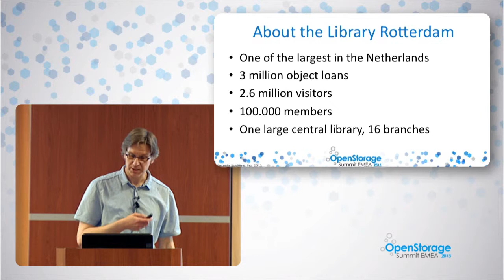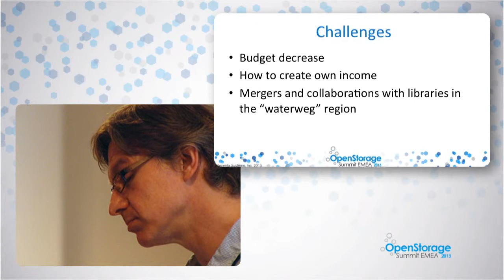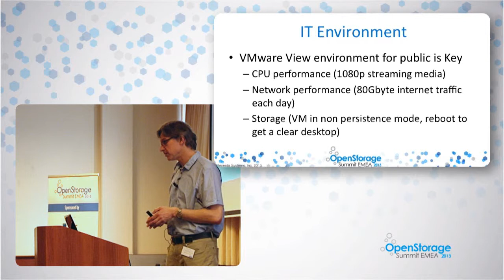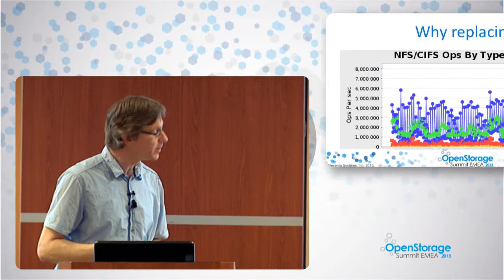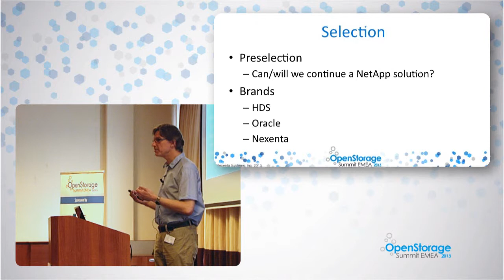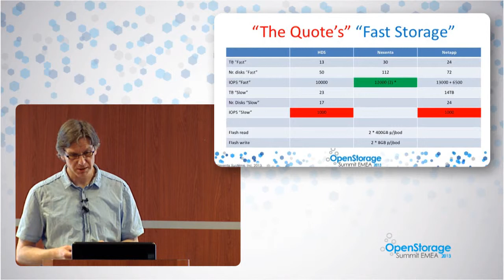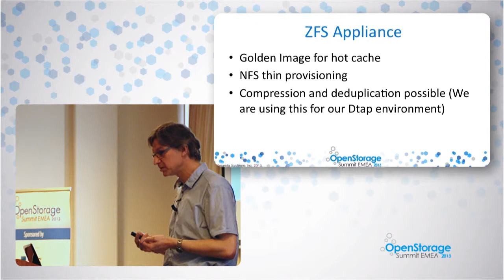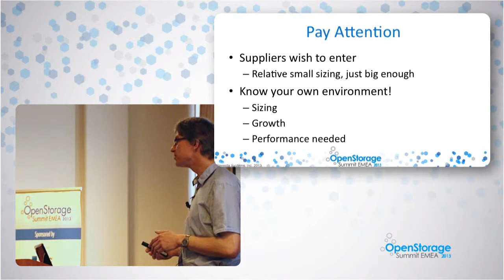Sjaak Westdijk, Rotterdam Library - Why the Rotterdam Library Chose an Open Storage Solution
This presentation follows the process of replacing the 6 year old storage system for the Public Library Rotterdam. In a nutshell we present the IT environment of the Library and the expectations and requirements we have for a new system. And at last we will address the selection procedure for the new storage solution which resulted in the purchase of a Nexenta driven system.